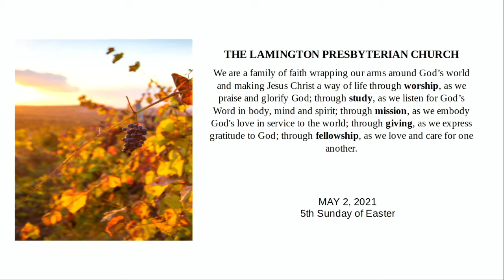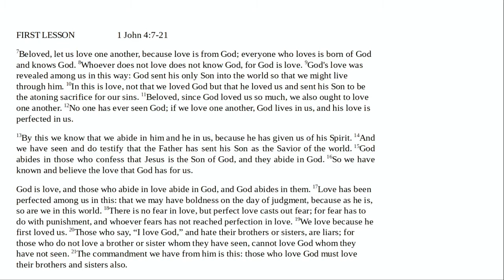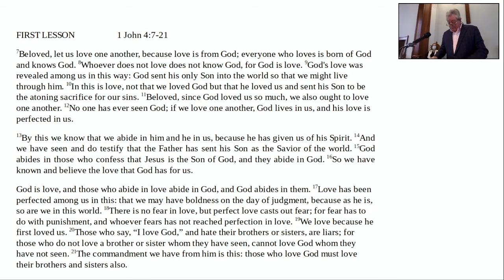Sunday Service Live